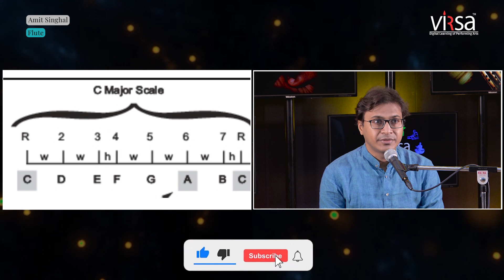Beginners flute Lesson | C Sharp Major Scale on flute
For the C# major scale on the flute, you will start with the C# note

How to Play C Sharp Major Scale on the Flute. How to Play the Flute: Tips and Techniques. Learn how to play a C major scale on the flute from a professional flutist in this music lesson

flute tutorials
C-Scale flute
C Sharp Major Scale on  flute
C Major Scale flute
flute lessons
learn flute
how to play flute in hindi
online flute lesson
flute cover
learn flute online
flute online lesson
flute lessons for begginers
flute music
how to play flute
flute cover hindi songs
bansuri sikhe
learn violin in hindi